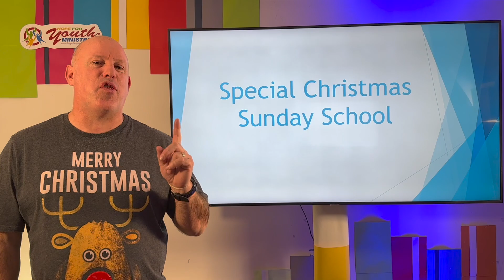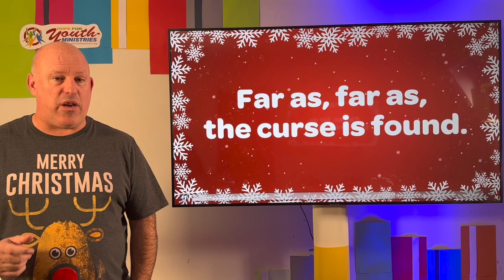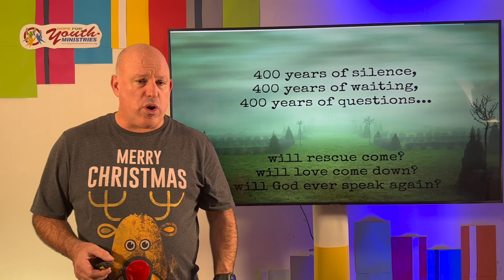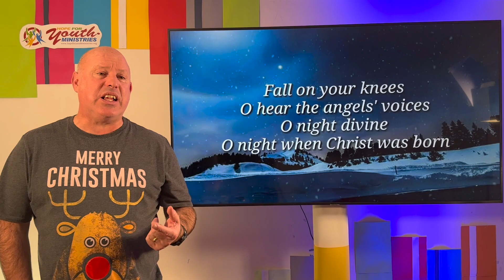The Promised Messiah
Sunday School - 18 December 2022